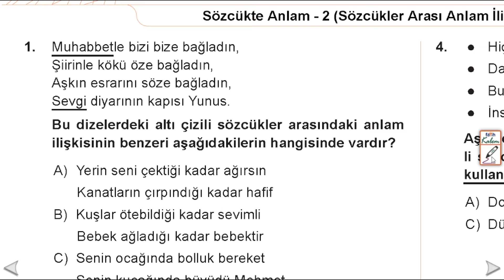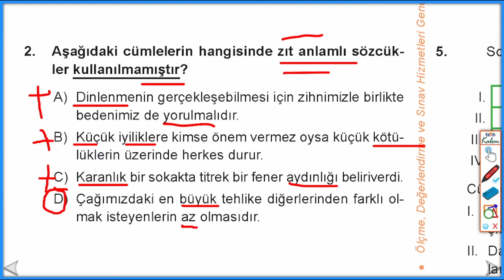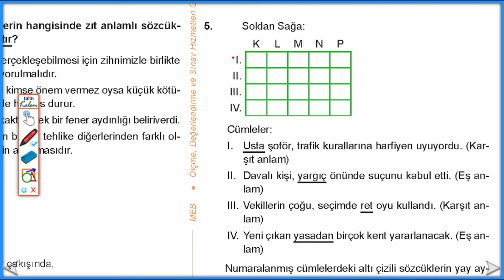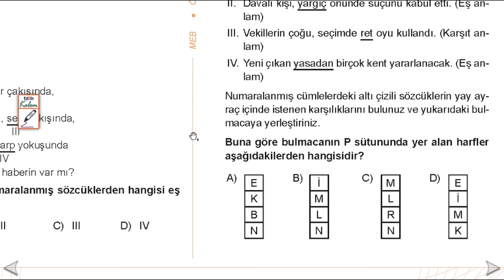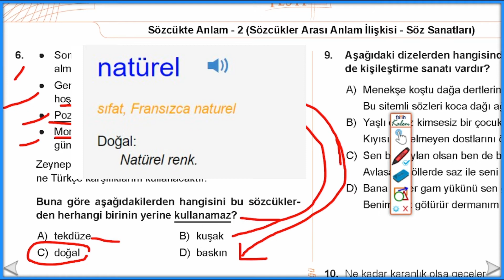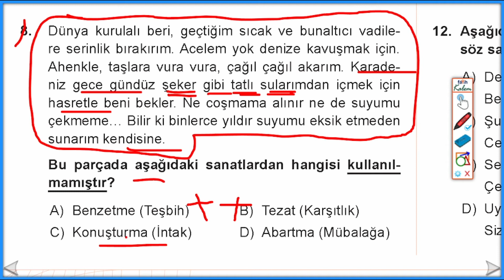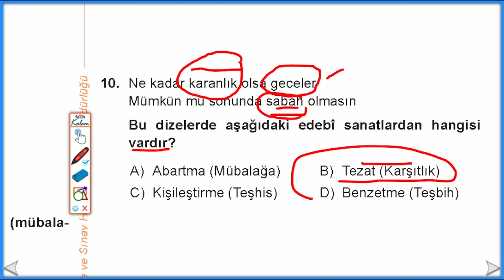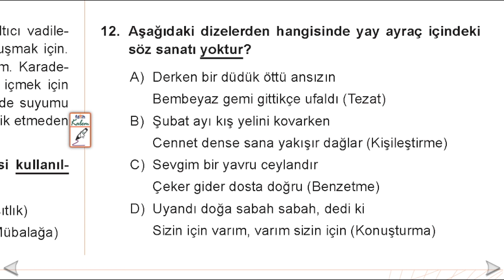Sözcükte Anlam 7.Sınıf, Söz Sanatları 7.Sınıf, Sözcükte Anlam Soru Çözümü, Söz Sanatları Soru Çözümü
Bu videoda 7.sınıf Türkçe dersi sözcükte anlam-eş anlamlı, zıt anlamlı, sesteş- ve söz sanatlarıyla ilgili  soru çözümü yapılmıştır. Başarılar.